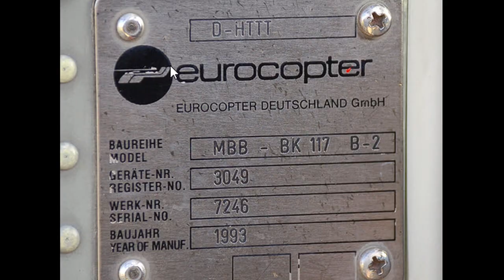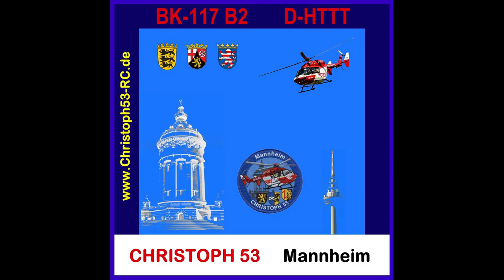Antennen-Anbau /// BK117 D-HTTT Christoph 53 DRF Luftrettung, Nachbau 600er Klasse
In diesem Video zeige ich die derzeitige Ausbaustufe meines Projektes.

Mit freundlicher Unterstützung der DRF Luftrettung und ARA Flugrettung.

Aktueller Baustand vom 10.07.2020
mit ausgebautem Enginedeck
mit Ölkühlern
mit den typischen Antennen des Original

Es folgen:
Cockpitausbau, Einsinkschutz, Flux- und ADF-Antenne

Soundtrack
"Time to Chill" mit freundlicher Genehmigung von Matse Wunderlich
Youtube-Channel: Baden Air Traffic

Technik des Modelles:
Rumpf der Manufaktur MasterArtHelis
Rumpflänge: 131,5 cm
Rumpfhöhe (ohne Landegestell): 33,3 cm
Rumpfbreite (ohne Landegestell): 21,0 cm
Maßstab: 1:7,6
Gewicht, komplett aufgebaut: ca. 1550 g
(ohne Akku und Elektronik und Ausbauteile)
Gesamtlänge: Blattspitze Hauptrotor zu Heckrotor ca. 180cm

Aktuelles Abfluggewicht: 5,7 kg

 ALIGN T REX 600 EFL PRO
3 mal FUTABA BLS 451 für die Taumelscheibe
1 mal FUTABA BL9251 für das Heck
ROXXY 975-12 Opto
Jeti SBEC an 6S.
Stockmotor wie aus der Combo.
Umbau des Hecks auf die schnellere Untersetzung vom Vorgänger

Flug-Akku
Verwendet werden 2 Stück:
Tattu 7000mAh 18.5V 25C 5S1P
Lipo Battery pack with XT90

Rotorsystem
4-Blattkopf von PSG-Dynamics
Drehzahl: ca. 1240 1/min
Hauptrotorblätter von Spinblades 600mm mit der Artikel-Nummer 1884600
Heckblätter von Spinblades 105mm matt grey Scale mit der Artikelnummer: 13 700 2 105

weitere Komponenten
Beleuchtung: LEDProfishop.de
Scaleteile: Scale-Print.de
Piloten: scale-Pilots.ch
Schmierstoffe: Oel-aus-Boehl.de